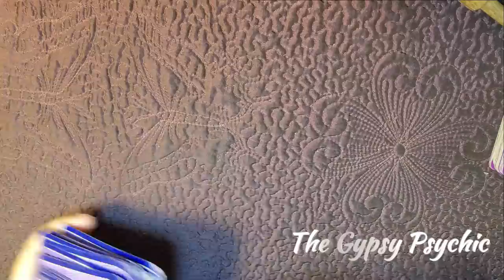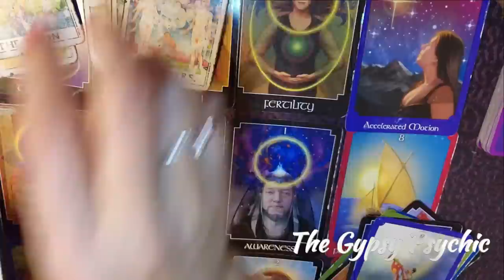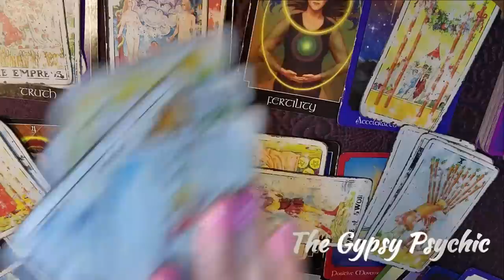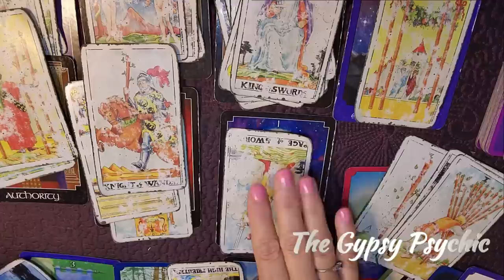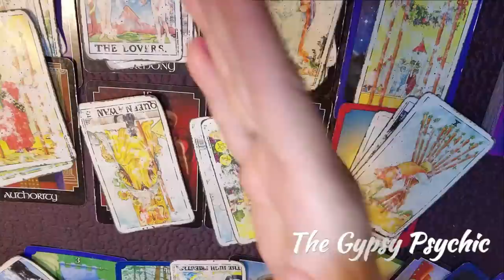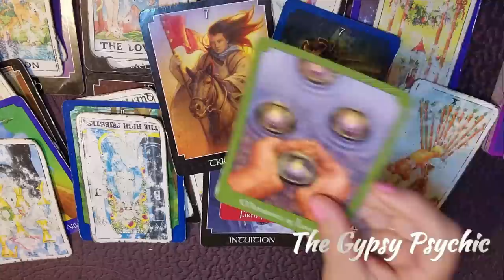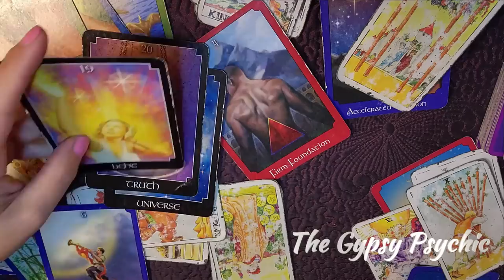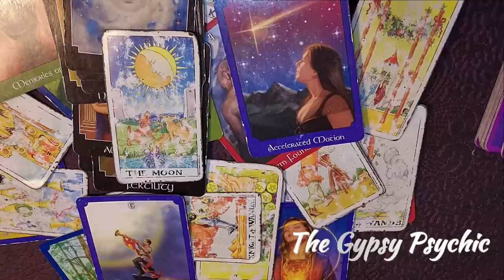TAURUS - A HUGE LIFE CHANGE - MAKE GOOD CHOICES!